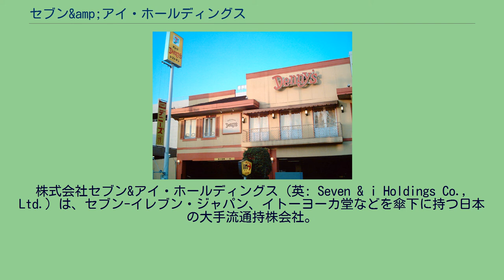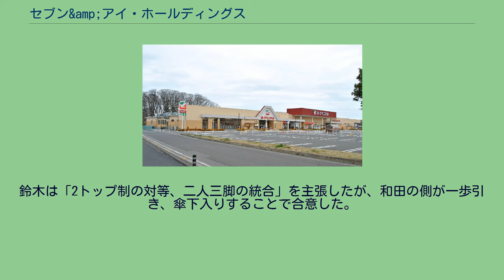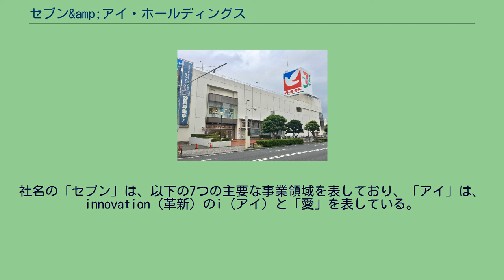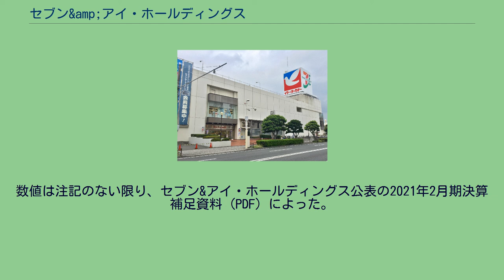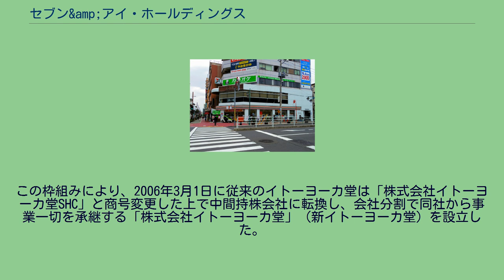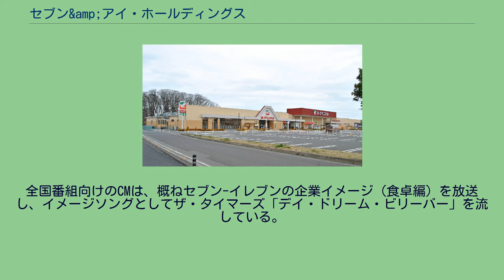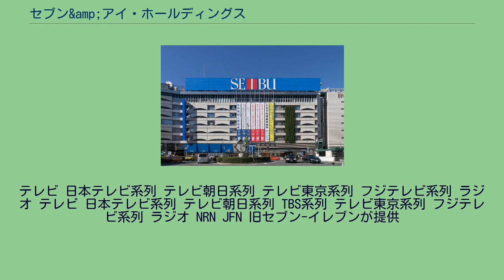セブン&amp;アイ・ホールディングス